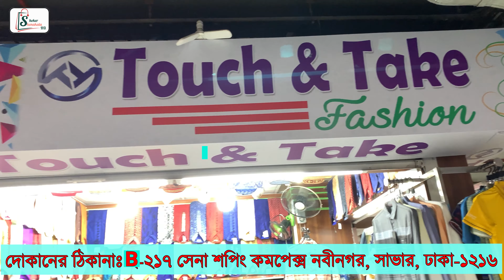কম দামে কিনে ফেলুন দারুন সব Polo T-shirt😱😱 | polo t shirt price in BD 2022 | Shokher kenankata bd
আপনার দোকানের ফ্রী প্রোমশন ভিডিও বানাতে আমাদের সাথে যোগাযোগ করুন ঃ ০১৮১৭৭৬৪৭৩৩( আদনান)

আমাদের অন্যান্য ভিডিওসমুহ

Note :- সম্মানিত দর্শক আসসালামুয়ালাইকুম। শখের কেনাকাটা ঐই চ্যানেলটি শুধুমাত্র পণ্য বা সেবা প্রচার প্রচারনার কাজে নিয়োজিত। যেকোনো পণ্য বা সেবা ক্রয়ের বা আর্থিক লেনদেন এর ক্ষেত্রে অবশ্যই যথাসম্ভব সতর্কতা অবলম্বন করবেন। ত্রুয়ের ক্ষেত্রে পণ্যের মান অবশ্যই ভালভাবে যাচাই-বাছাই করে নিবেন অথবা চেষ্টা করবেন সবসময় দোকানে গিয়ে কেনার জন্য।↪️↪️পণ্য বা সেবার মান, ক্রয় বিক্রয় অথবা আর্থিক লেনদেনের জটিলতার ক্ষেত্রে শখের কেনাকাটা কতৃপক্ষ কোনভাবেই দায়ী নয়↩️↩️। আপনার কেনাকাটার যাত্রার শুভকামনা রইল। ধন্যবাদ।